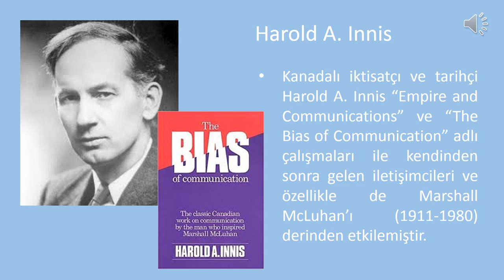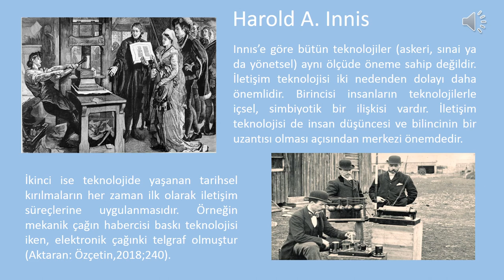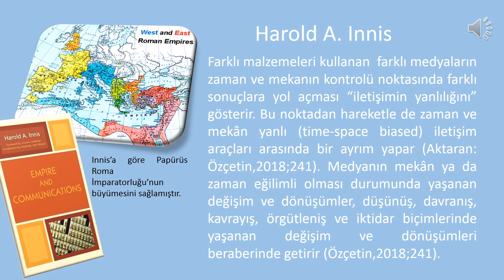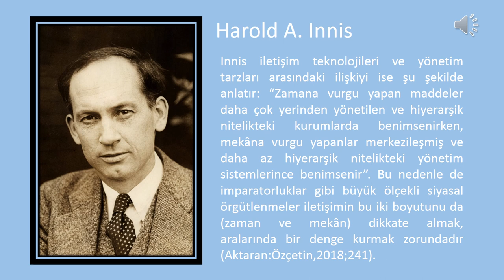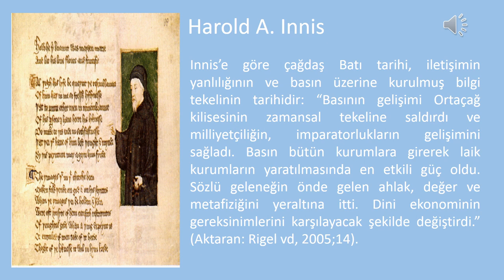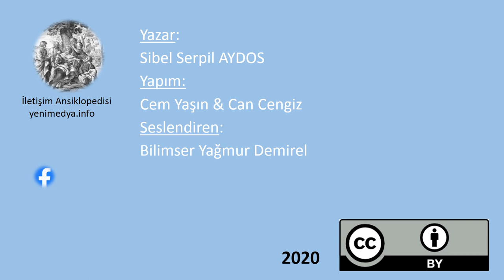Harold A. Innis (1894-1952)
Kanadalı iktisatçı ve tarihçi Harold A. Innis “Empire and Communications” ve “The Bias of Communication” adlı çalışmaları ile kendinden sonra gelen iletişimcileri ve özellikle de Marshall McLuhan’ı (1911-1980) derinden etkilemiştir.  Innıs’e göre bütün teknolojiler (askeri, sınai ya da yönetsel) aynı ölçüde öneme sahip değildir. Birincisi insanların teknolojilerle içsel, simbiyotik bir ilişkisi vardır. Örneğin mekanik çağın habercisi baskı teknolojisi iken, elektronik çağınki telgraf olmuştur (Aktaran: Özçetin,2018;240).
Düşünüre göre toplumlar, insanların faaliyetlerini sınırlayan ve güdüleyen “zaman ve mekân” mevhumlarıyla sürekli bir mücadele halindedir. Bir toplum durağanlıktan kurtulmak için hem zamanın hem de mekânın üstesinden gelebilmelidir. Farklı malzemeleri kullanan  farklı medyaların zaman ve mekanın kontrolü noktasında farklı sonuçlara yol açması “iletişimin yanlılığını” gösterir. Medyanın mekân ya da zaman eğilimli olması durumunda yaşanan değişim ve dönüşümler, düşünüş, davranış, kavrayış, örgütleniş ve iktidar biçimlerinde yaşanan değişim ve dönüşümleri beraberinde getirir (Özçetin,2018;241).

Innis’e göre çağdaş Batı tarihi, iletişimin yanlılığının ve basın üzerine kurulmuş bilgi tekelinin tarihidir: “Basının gelişimi Ortaçağ kilisesinin zamansal tekeline saldırdı ve milliyetçiliğin, imparatorlukların gelişimini sağladı. Basın bütün kurumlara girerek laik kurumların yaratılmasında en etkili güç oldu. Sözlü geleneğin önde gelen ahlak, değer ve metafiziğini yeraltına itti. Dini ekonominin gereksinimlerini karşılayacak şekilde değiştirdi.” (Aktaran: Rigel vd, 2005;14).